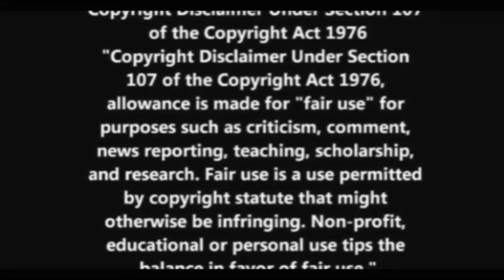En Banc Review "Clip"- A Sample Of Hamilton And Sykes Disingenuosity